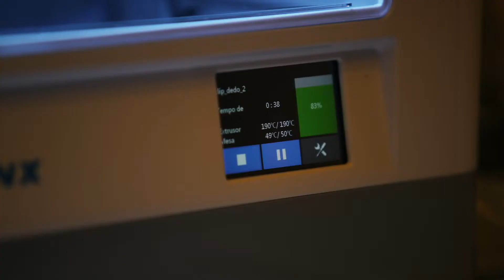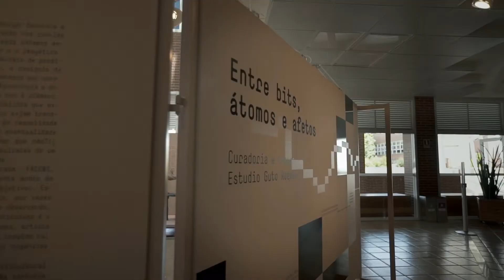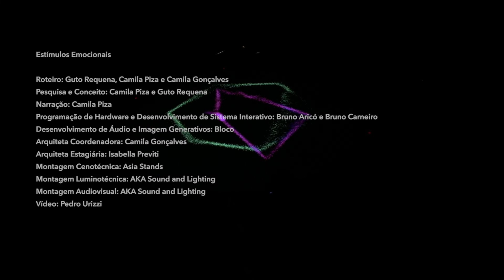Estímulos Emocionais - Estudio Guto Requena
Numa sala escura, seis pessoas são convidadas a se plugar em módulos tecnológicos (uma cadeira, um sensor de ondas cerebrais, um sensor de batimentos cardíacos e um fone de ouvido), formando juntas um círculo, uma espécie de circuito-humano perfeito, muito valorizado por antigas civilizações ao redor do mundo.

O círculo é símbolo puro, perfeito.
Sugere igualdade, integração e conexão. A experiência ao redor do círculo permite que todos se vejam, olho no olho, sem hierarquias ou diferenciações.

A obra Estímulos Emocionais convida seis pessoas à imergirem juntas em uma experiência interativa audiovisual, na qual, dados de cada participante são coletados em tempo real, e devolvidos ao grupo como respostas gráficas e sonoras na superfície da mesa, formadas com base nos batimentos, pulsações e emoções de cada um que compõe esse circuito-humano.

Trata-se de uma instalação imersiva interativa que convida os visitantes a se conectarem consigo e com outras pessoas para refletirem sobre a qualidade das nossas conexões, trocas e afetos com as pessoas e a cidade que habitamos.

A instalação busca impactar o público sobre os efeitos que as emoções têm em nosso corpo e em nosso cérebro, o único e grande ser coletivo e social que somos.

Na era onde o ódio está cada vez mais normalizado é preciso pensar no amor como resposta social.

Autor: Guto Requena
Roteiro: Guto Requena, Camila Piza E Camila Gonçalves
Pesquisa e Conceito: Camila Piza E Guto Requena
Narração: Camila Piza
Programação de Hardware e Desenvolvimento de Sistema Interativo: Bruno Aricó E Bruno Carneiro
Desenvolvimento de Áudio e Imagem Generativos: Bloco
Arquiteta Coordenadora: Camila Gonçalves
Arquiteta Estagiária: Isabella Previti
Montagem Cenotécnica: Asia Stands
Montagem Luminotécnica: AKA Sound and Lighting
Montagem Audiovisual: AKA Sound and Lighting
Vídeo: Pedro Urizzi